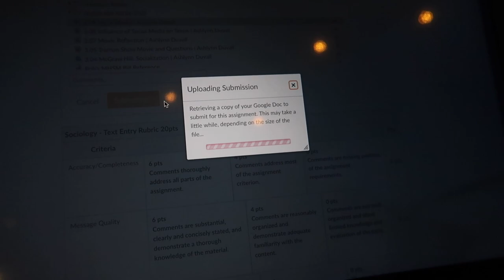HERE’S HOW SUMMER SCHOOL IS GOING...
THIS IS WHAT HAVING SUMMER CLASSES IS LIKE...

hey guys! today, i took you all along on my day of doing school work and how i try and stay motivated. having summer classes is definitely not ideal, but i like to think that it will end up helping me during the real school year just having them over with. i hope you all enjoy!

f a q s :
-17
grade?
-Happy Father's Day to the best dad in the world!